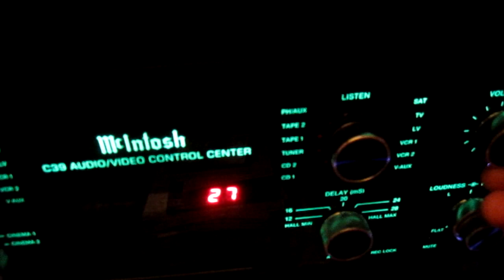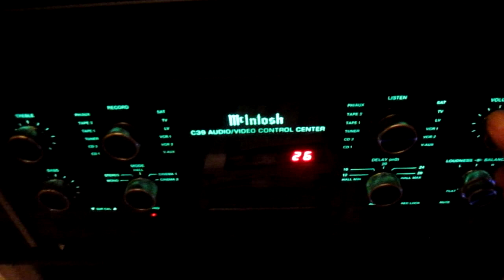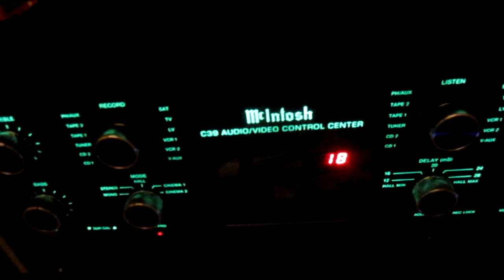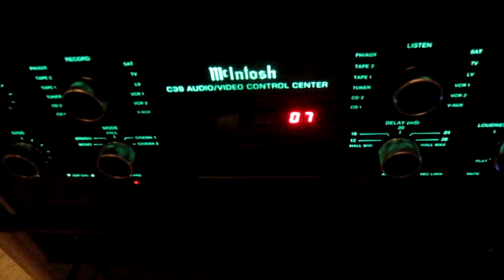McIntosh C39 & Electrocompaniet AW100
McIntosh C39 audio/video control center and pre-amplifier & Electrocompaniet AW100 power-amplifier. Demo November 26th 2011. CD test media: RUSH "XANADU" song used in this demo, but there will be released another demo with vinyl test media - and even better sound.